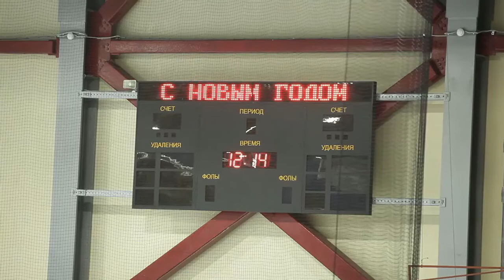Тренировка хоккеистов перед первой выездной серией в новом году